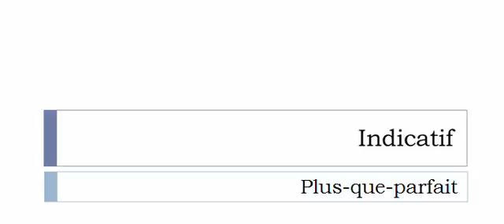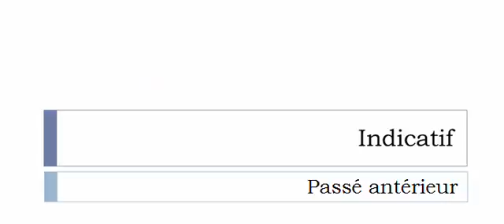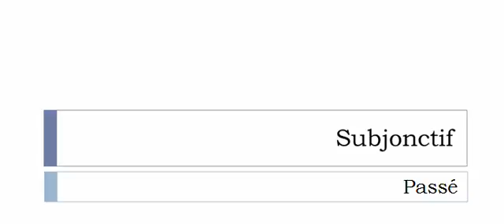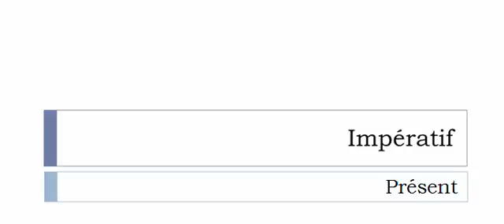Learn French conjugation with me # Verb = Larder